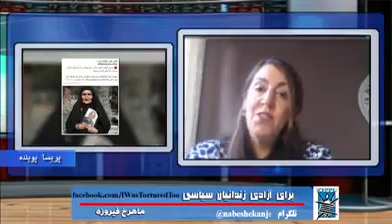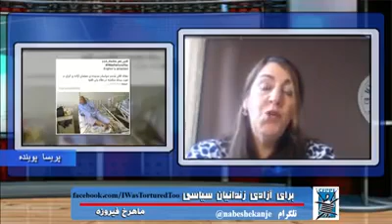کارزار من_هم_شکنجه_شدم و مصاحبه با پریسا پوینده Mahrokh Firouzeh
🔴برای آزادی زندانیان سیاسی
تهیه شده در تلویزیون کانال جدید
کارزار من_هم_شکنجه_شدم و مصاحبه با پریسا پوینده
🎤 ماهرخ فیروزه
۲۷ دی  ۱۳۹۷- ۱۷ ژانویه ۲۰۱۹
آدرسهاى تماس: